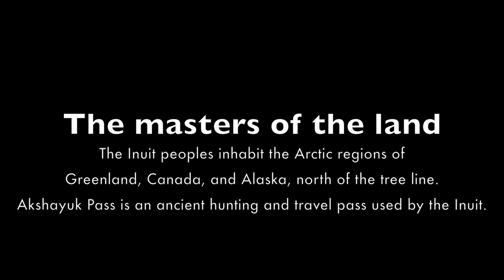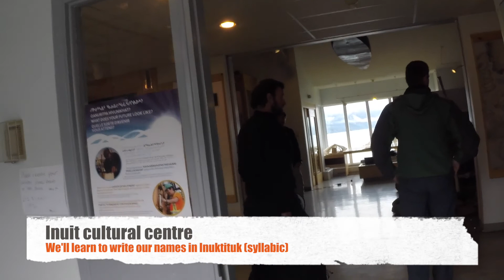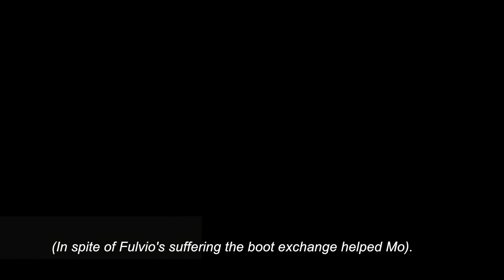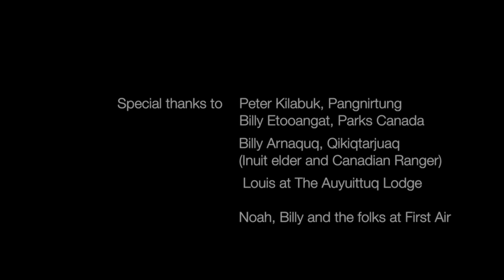Akshayuk Pass - Baffin Island 2015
This is Raf's, Moa and Fulvio's expedition to trek across the Arctic Circle in Baffin Island.

This is a private, unlisted video.